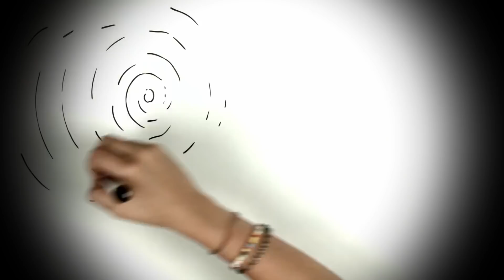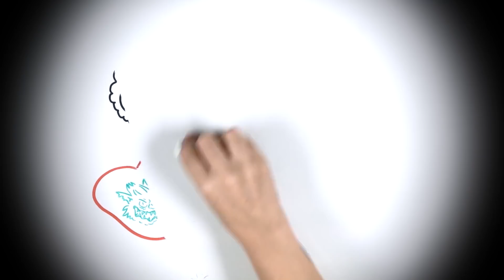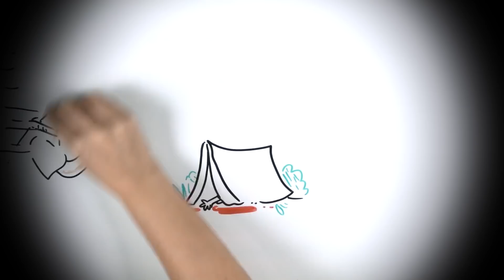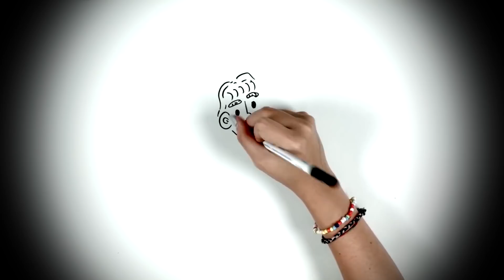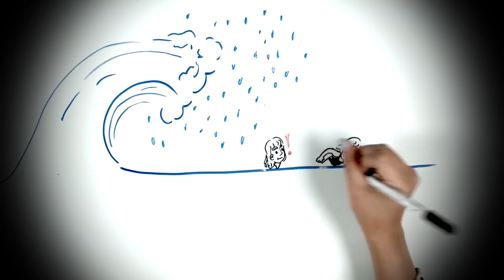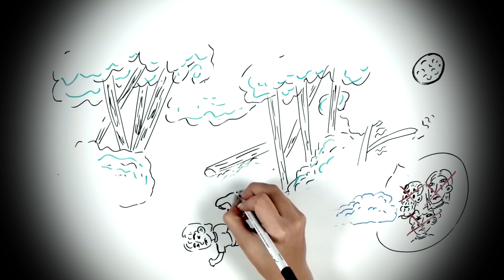Las LEYENDAS más TERRORÍFICAS 😰 | Draw My Life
Una leyenda es una narración de sucesos fantásticos que se transmite por tradición. Pero ¿quién nos dice que esas historias son fantásticas? Te dejamos que lo decidas por ti mismo... ¡No te lo pierdas en el vídeo!

Otros vídeos que no debes perderte en DrawMyLife

☟ ¡SÍGUENOS AQUÍ! ☟